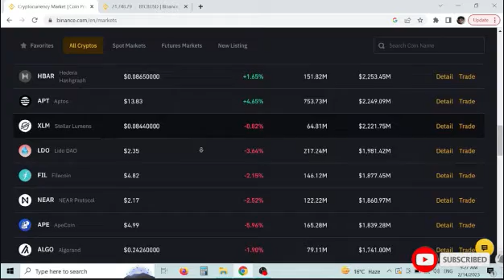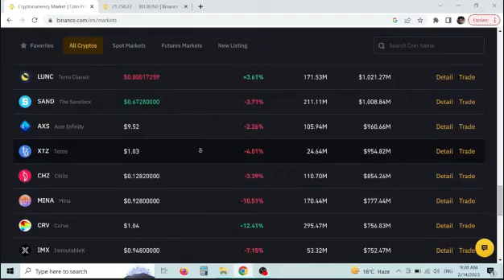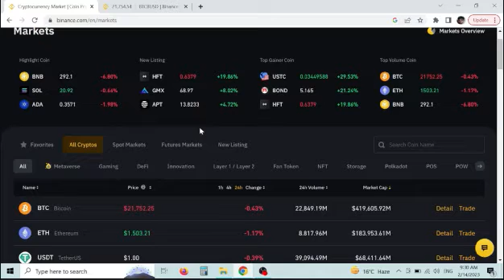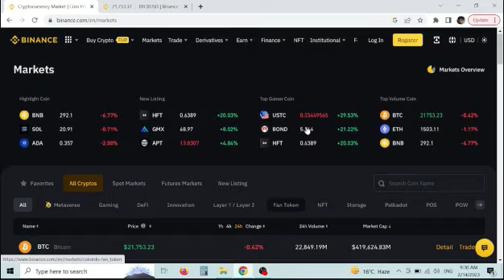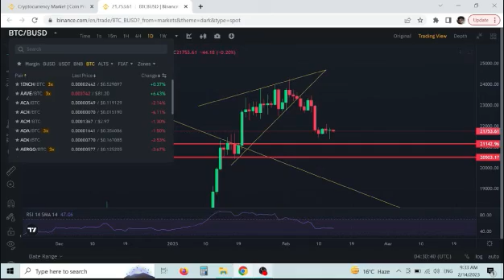BTC Crash | Entry Level | Big Dip | 2023 | Earn Profit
If you want to earn Good Profit  Make sure you are